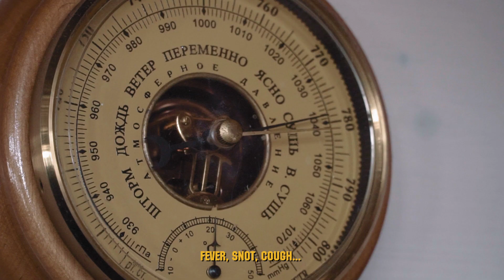Камчатка. Making of Wabi-Sabi, Kamchatka Part 1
English below.

Февраль 2019. Вместе с Дариной Хохловой я прилетаю на базу "Снежная Долина", чтобы отснять материал для своего фильма Wabi-Sabi. Бэкстейдж и повествование событий первых трёх дней на полуострове вулканов.

В главной роли : Я :)
Камера : Дарина Хохлова, Михаил Мороз, Дмитрий Плотников.
Монтаж : Антон Зубков.

February of 2019. Me and Darin Khohlova came to Far East of Russia, Kamchatka to shoot snowboarding in such beautiful place - the land os volcanos. Backstage and story telling from first three days by me.

Camera : Darin Khohlova, Mikhail Moroz, Dmitry Plotnikov.
Edited by Anton Zubkov.